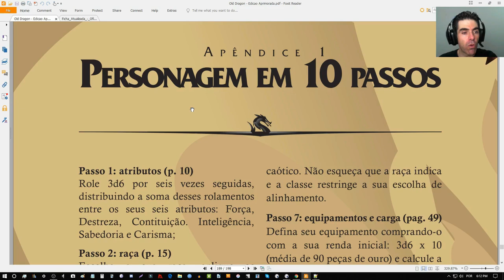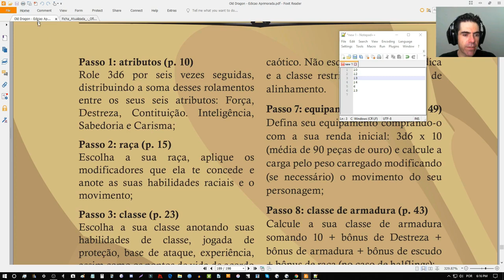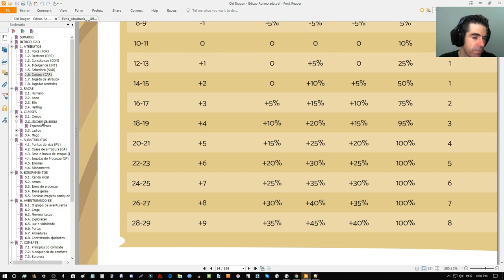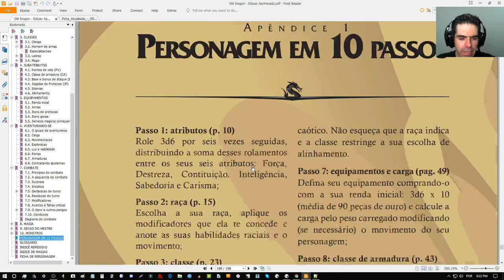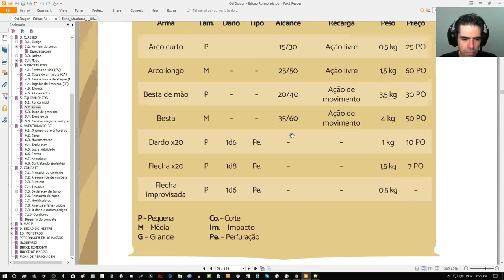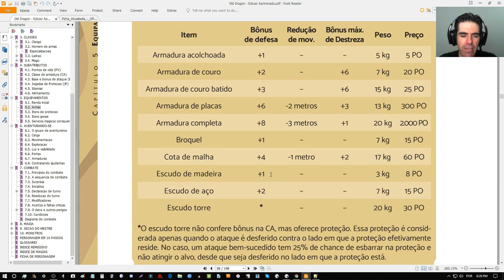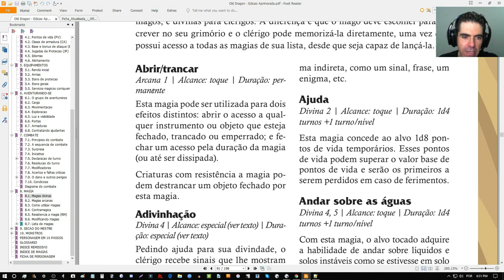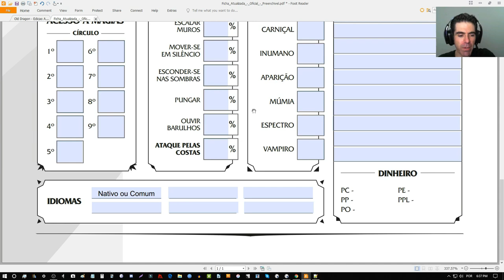REGRAS DO OLD DRAGON 11 - Completando a FICHA DE PERSONAGEM! - NITRODUNGEON 26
Tema do NITRODUNGEON - Dicas de RPG de hoje:

TUTORIAL OLD DRAGON 11 - Completando a FICHA DE PERSONAGEM! - NITRODUNGEON 26

DOWNLOAD DA FICHA SALVÁVEL E COMPLETÁVEL QUE USEI NO TUTORIAL

DOWNLOAD GRATUITO DAS REGRAS
Acesse o site e peça para assinar a newsletter para adquirir o PDF!

Conheça e se inscreva no MELHORE SEU INGLÊS - ÉRIKA E NEWTON, nosso CANAL NO YOUTUBE de Dicas Diárias de Inglês, com mais de 600 vídeos com videoaulas ensinando a como aprender inglês sozinho, além de AULAS AO VIVO GRATUITAS! :)

Aulas TODOS OS DIAS, de 7 às 23 horas! PREÇOS ACESSÍVEIS!